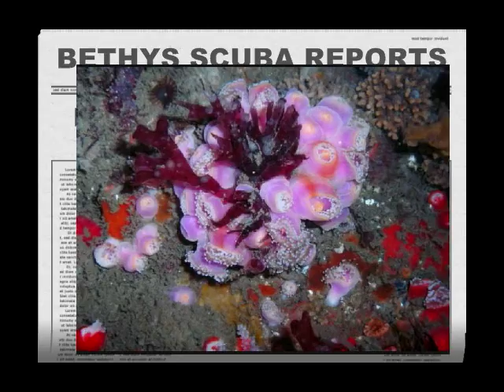BETHYS SCUBA REPORTS_KELP BEDS